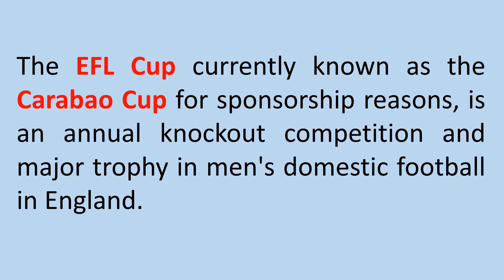Top teams to win Carbao (EFL) Cup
The EFL Cup (historically and colloquially referred to as the League Cup), currently known as the Carabao Cup for sponsorship reasons, is an annual knockout competition and major trophy in men's domestic football in England. Organised by the English Football League (EFL), it is open to any club within the top four levels of the English football league system – 92 clubs in total – comprising the top-level Premier League, and the three divisions of the English Football League's own league competition (Championship, League One and League Two).

First held in 1960–61 as the Football League Cup, it is one of the three top-tier domestic football competitions in England alongside the Premier League and FA Cup, although it is of far lower prestige. It concludes in February, long before the other two, which end in May. It was introduced by the league as a response to the increasing popularity of European football, and to also exert power over the FA. It also took advantage of the roll-out of floodlights, allowing the fixtures to be played as midweek evening games. With the renaming of the Football League as the English Football League in 2016, the tournament was rebranded as the EFL Cup from the 2016–17 season onwards.

The tournament is played over seven rounds, with single-leg ties throughout, except for the semi-finals. The final is held at Wembley Stadium, which is the only tie in the competition played at a neutral venue and on a weekend (Sunday). The first two rounds are split into North and South sections, and a system of byes based on league level ensures higher ranked teams enter in later rounds, and to defer the entry of teams still involved in Europe. Winners receive the EFL Cup,[1] of which there have been three designs, the current one also being the original. Winners also qualify for European football; up to the 2019–20 season, the winners received a place in the UEFA Europa League (formerly the UEFA Cup, while from 1966–67 until 1971–72 the winners gained a place in the Inter-Cities Fairs Cup), while starting in 2020–21, the winners get a place in the UEFA Europa Conference League. Should the winner also qualify for Europe through other means at the end of the season, this place is transferred to the highest-placed Premier League team not already qualified for European competition. The current holders are Liverpool, who beat Chelsea on penalties in the 2022 final to win their ninth League Cup, the most of any club.